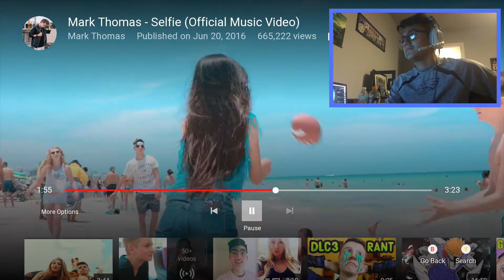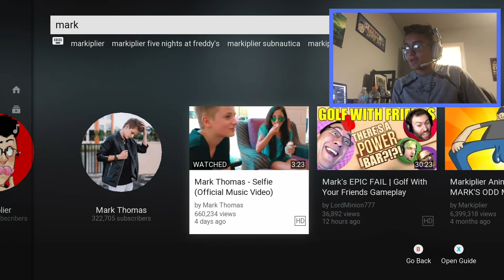One of The Cringiest Kids Ever!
Sorry of the long absence:(

Let me know what you want me to talk about or do next!